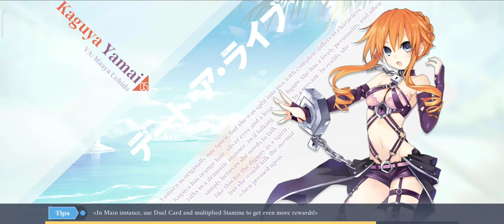Battle To Reach Level 22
Yeah, I am Need to level up fast as I can but I can't.